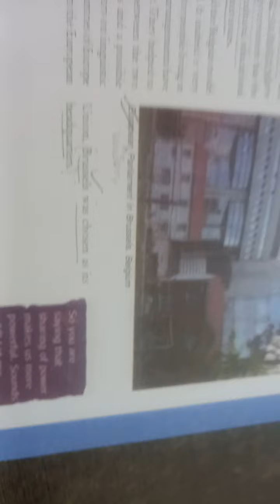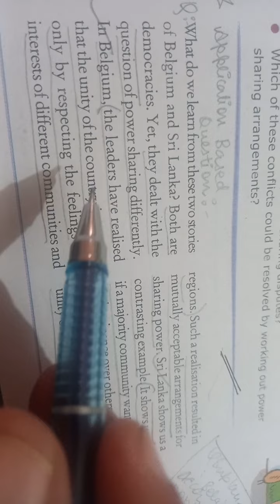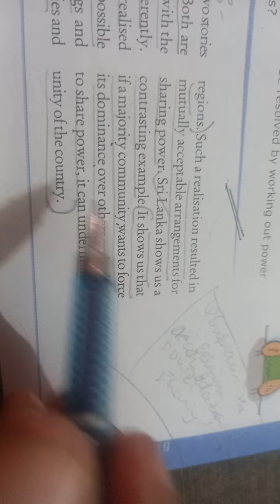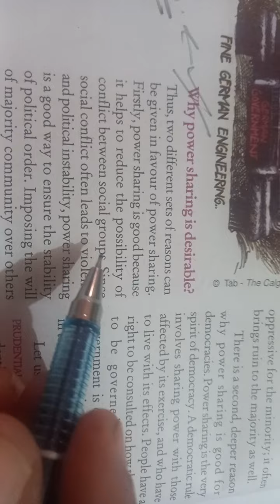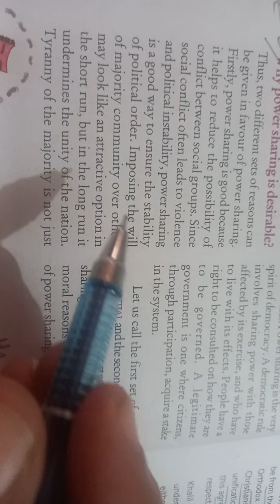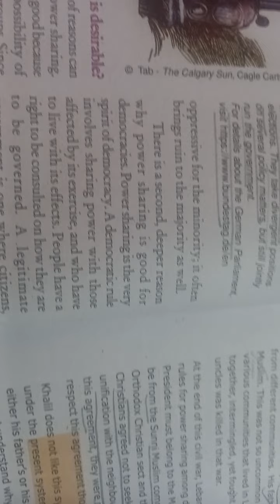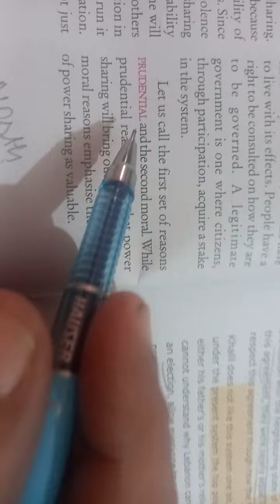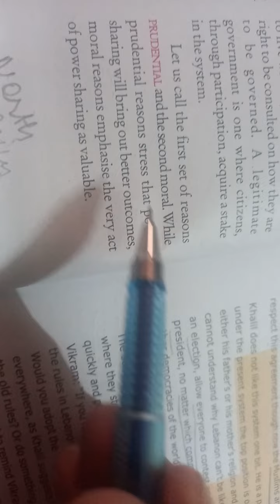10th Civics Ch 1(V 418).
Why Power Sharing So Important?